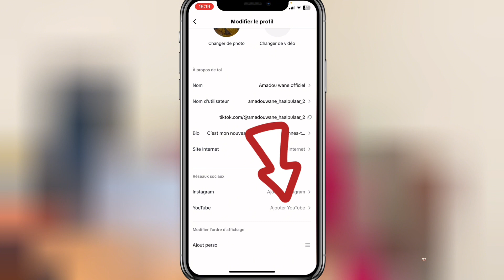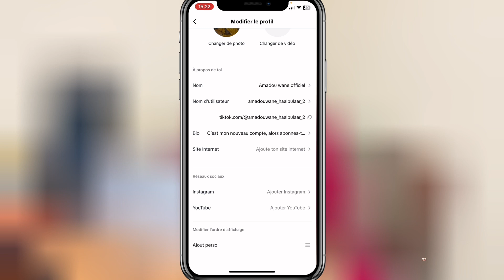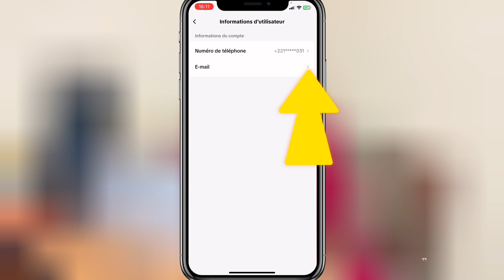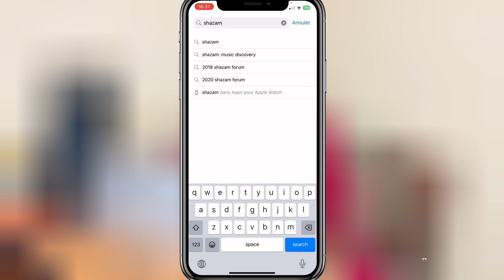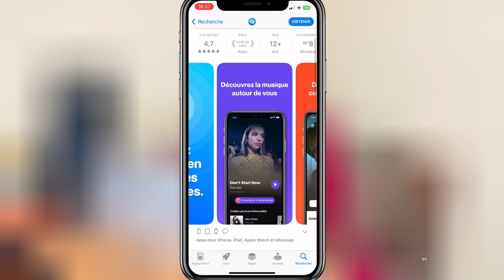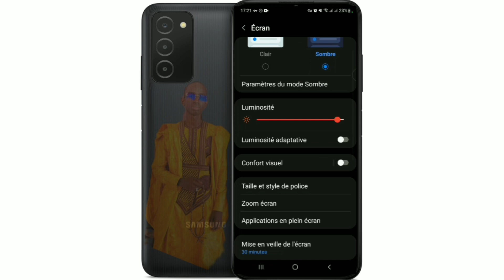4 Astuces incroyables a faire avec ton téléphone